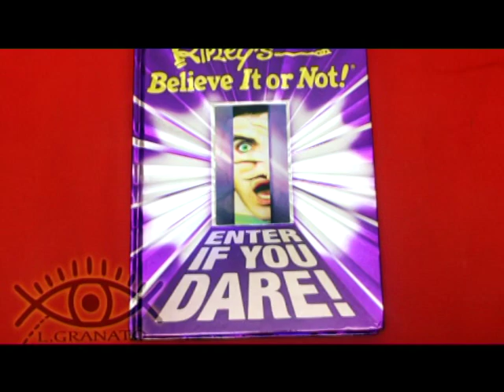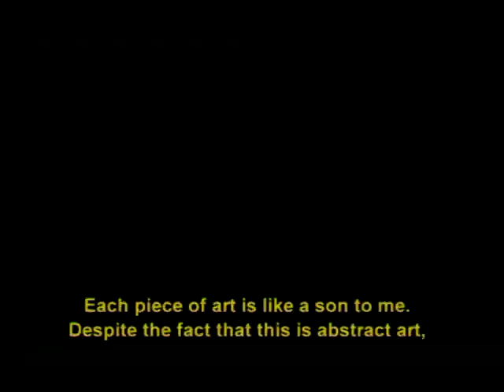leandro granato pintura ocular eye's painting video oficial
Leandro Granato : artista plástico argentino que pinta con su ojo.
PINTURA OCULAR. Así es como el llama a su técnica tan particular que consiste en llora sus cuadro, creando grandes obras.
Su arte cambia las perspectivas, logrando que el ojo no solo sea el receptor del arte, sino también emisor de la misma, de esta manera Granato logra lo que asta hora nunca antes se avía  logrado.
Varias veces tildado de loco, el asegura que los locos son aquellos que abren los caminos que después recorrerán los sabios.
Innovador
Precursor
Transgresor
Extrovertido
Creativo y loco
Así es LEANDRO GRANATO
El artista  que hizo crecer una nueva rama en el árbol del arte.

Leandro Granato: an argentine plastic artist who paints with his eye.
 EYE PAINTING: that is how he named his unique technique that consists on crying his paints, making great pieces of art.
 His art changes perspectives, making the eye be not just the receptor of the art, but also the maker. In this way Granato achieves what no man has ever achieved before.
 Many times he has been called insane, but he assures that crazy people are the ones that open roads, that the wise ones will then travel across
 Innovator
 Precursor
 Transgressor
 Extrovert
 Creative and crazy
 This is Leandro Granato
 The artist who added a new page to the book of ART.